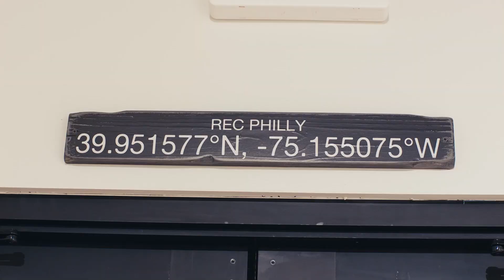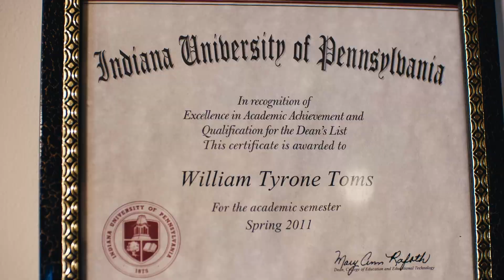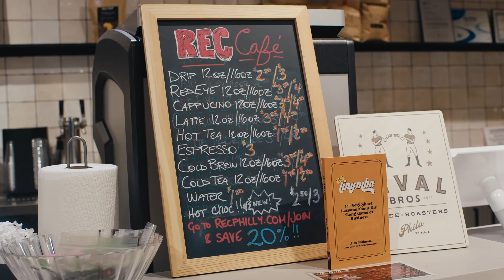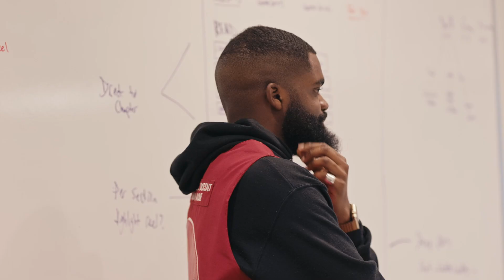REC Philly's Growth & Business Expansion | T-Mobile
Follow the success story of Will Toms, co-founder of REC Philly, a creative incubator and boutique agency that provides members with resources, education, and opportunities to build scalable businesses. Discover how after 6 years of bootstrapping, Toms was able to secure angel investment to scale up to a 10,000 square-foot co-working and events space—with plans for national expansion.

In this TMobile workshop, we discuss tactics for entrepreneurship and smallbusiness.